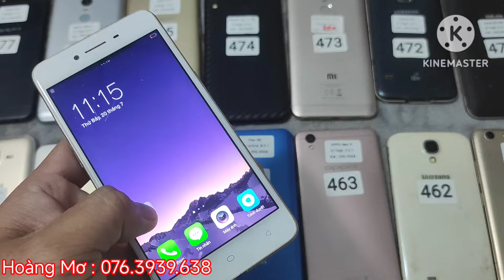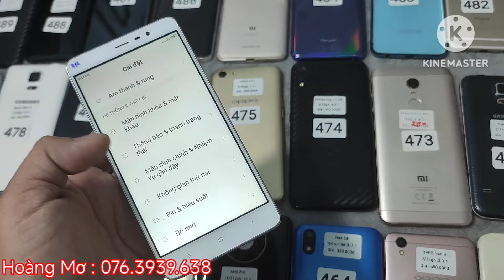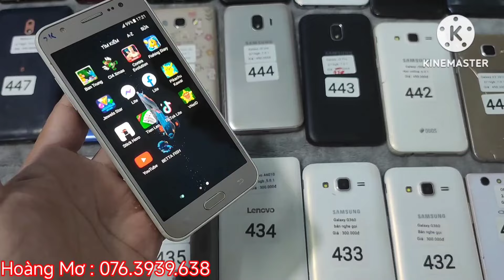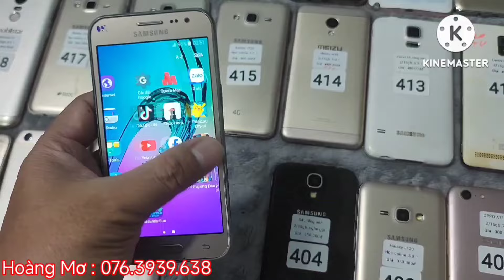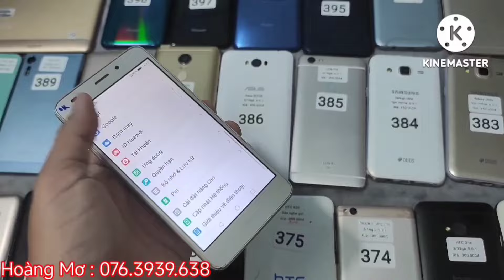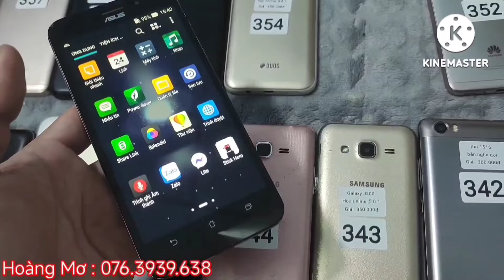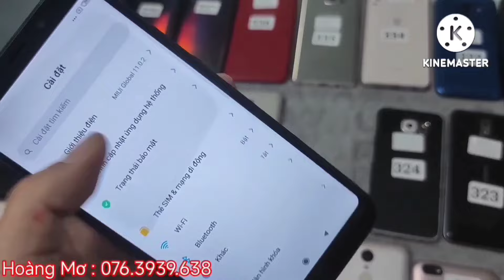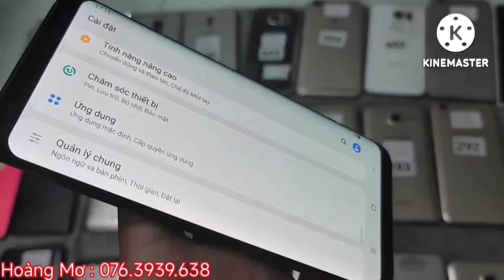bán điện thoại giá rẻ học online 31-07-2024